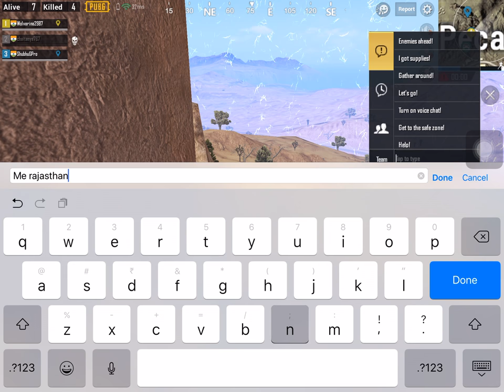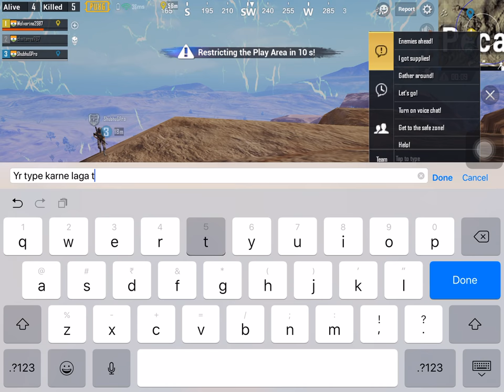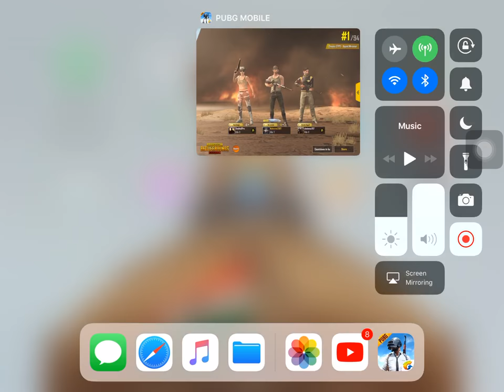When I found someone from Rajasthan INDIAN PUBG